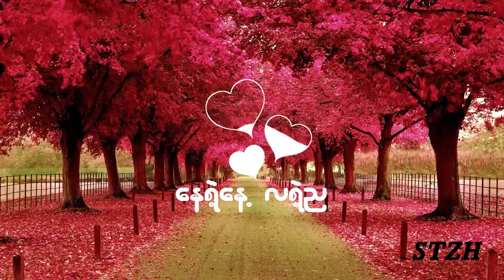Nay yae nae la yae nya